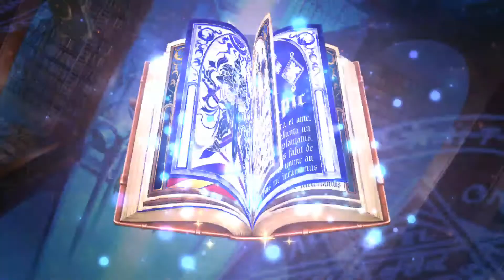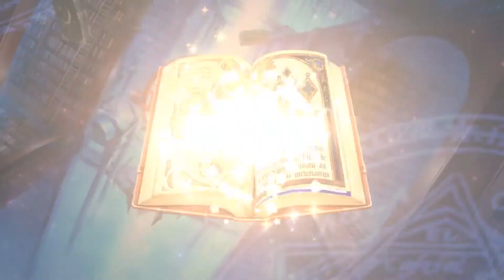Epic Seven - Pulls for Tamarinne and a ML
My pulls for Tama on Epic Seven. I know i made a mistake by bulk buying my bookmarks, but I was convinced I wasn't going to get her. The ML was new, so cant complain